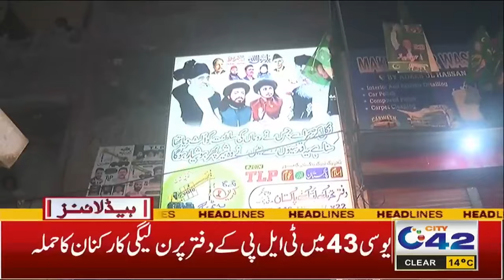5AM News Headlines | 29 Jan 2024 | City 42